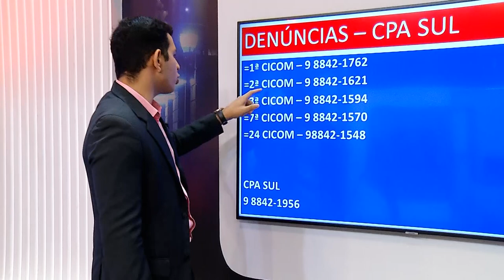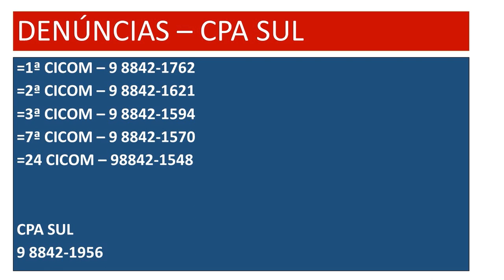Na Mira Em Tempo 24 10 2019 4º Bloco